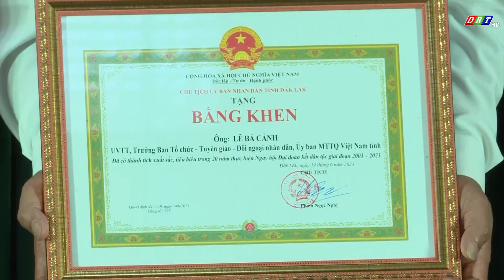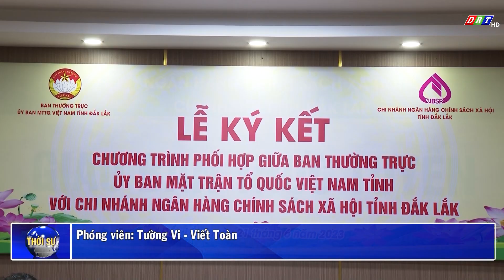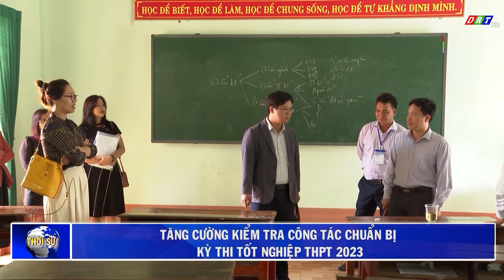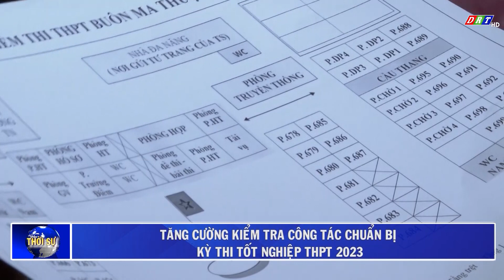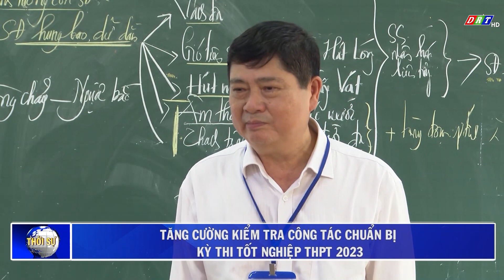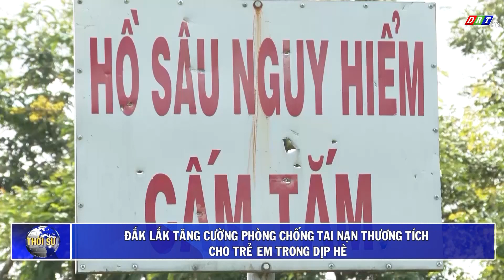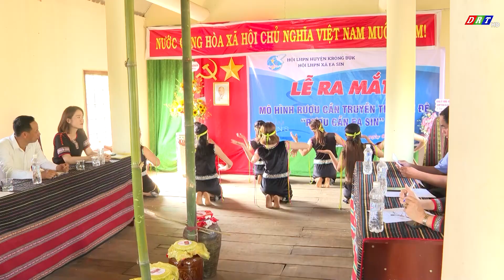CHƯƠNG TRÌNH THỜI SỰ TỐI THỨ 5, NGÀY 22-6-2023| Truyền hình Đắk Lắk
Nội dung chương trình:
1. Hội nghị tổng kết 20 năm Ngày hội Đại đoàn kết toàn dân tộc ở khu dân cư
2. UBMTTQ Việt Nam tỉnh Đắk Lắk và Chi nhánh Ngân hàng CSXH tỉnh ký kết chương trình phối hợp
3. Đắk Lắk nỗ lực giải quyết việc làm cho người lao động
4. Tăng cường kiểm tra công tác chuẩn bị kỳ thi tốt nghiệp THPT năm 2023
5. Đắk Lắk tăng cường phòng chống tai nạn thương tích cho trẻ em trong dịp hè
6. Thay đổi bộ mặt nông thôn vùng dân tộc thiểu số

ĐÀI PHÁT THANH TRUYỀN HÌNH ĐẮK LẮK